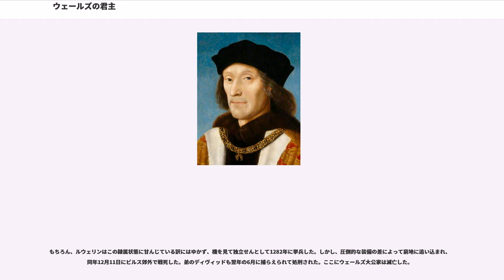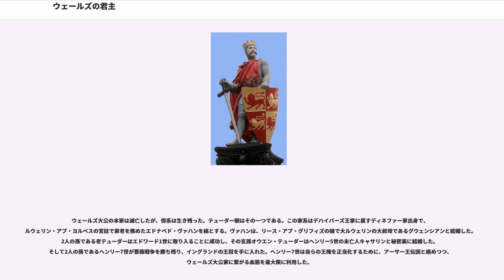ウェールズの君主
プリンス・オブ・ウェールズ

ウェールズの君主では、イングランド王エドワード1世に征服される以前のウェールズに存在した君主（王、プリンス）について説明する。13世紀にルウェリン・アプ・グリフィズがウェールズのほぼ全域を支配し、ウェールズ大公（プリンス・オブ・ウェールズ）を称した。この大公家はエドワード1世によって滅亡したが、傍系からテューダー朝が出ている。古プリンス・オブ・ウェールズとも。

ウェールズの諸王は、4世紀頃にスコットランドから渡来した戦士団長キネザを祖とするとされる。アングロ＝サクソン勢力がブリテン島に攻め寄せた6世紀のウェールズには、北部にはマイルグン＝グウィネッヅ、南部にはヴォテポリクス、中部にはキンラスという名の支配者が居たことが確認されている。アングロ＝サクソンの波はウェールズにも押し寄せ、633年にはグウィネッズの王カドワロンが戦死しているが、これは来るべきイングランドとの対決の前哨戦とも言えよう。

その後、ウェールズには、グウィネッズ、ポウィス、ダウェド、ケレディギオン、グラモルガンの小王国が分立したが、このうち、グウィネッズのカドワラダはアングルシ島のアベフラウに王宮を建設している。

東隣のイングランドでは、8世紀には、七王国のひとつアングル人系のマーシア王国にオファ王（在位：757年 - 796年）が現れて覇を誇り、大陸のフランク王国のシャルルマーニュと対等にわたり合って力を誇示していた。しかし、このオファ王も西のウェールズに手を焼き、ウェールズ・イングランドの境に「オファの防塁」を造り上げた。

9世紀に入るとウェールズ統一に向けての動きが活発することになる。即ち、825年に即位したメルヴィン・ヴリッフは婚姻政策を通して勢力を拡大し、その息子で844年に即位したロドリはポウィス、サイシスウグを併合し、同時期に押し寄せたヴァイキングも撃退する等して後に大王と呼ばれるようになった。

しかし、その死後に6人の息子達によって王国が分裂したこと（なお、この時に王家は大別してクウィネッヅ家とポウィス家に分裂し、さらに後者からデハイバーズ家が生まれた）により事態は一変する。これに乗じたヴァイキングは再び動きを活発化し、サイシスウグを継承したカデルはこれに耐えられずに、アルフレッド大王に庇護を求めたからである。ここにウェールズ君主のイングランドへの服従が始まった言っても良い。

カデルの息子のハウェルは婚姻政策に拠りダウェドを獲得し、父王の死後には弟のクリドグと共にサイシウグを統治するが、後にこれを追放して920年頃には両王国を併せたデハイバーズ王国を形成した。さらに、従兄弟でグウィネッヅを統治していたイドワル・ウォイズが942年に戦死すると同地を征服し、加えてポウィスも征服し南東部を除く全ウェールズを統一した。他にも、自分の名を刻んだ硬貨を発行したり、ウェールズ法という慣習法を制定する等して、「善良王」という名を与えられた。

950年にハウェルが死ぬと王国は再び分裂して、イングランドとの友好も崩壊した。孫のマレディズは986年に再統一するも長続きせず、混乱が終息するのは、その外孫であるルウェリン・アプ・グリフィズの出現を待たなければならない。1039年にグウィネッズとポウィスの王に即位したグリフィズは、同年にラディグロエスの戦いでイングランド軍を撃破して支配権を確立し、1044年までにはサイシシスウグを征服している。イングランドからの支援を受けたデハイバーズの支配者であるグリフィズ・アプ・ラゼルが最大の障壁であったが、1055年に彼が死去すると、南東部を除く全ウェールズを再統一することに成功した。その後もイングランド軍の侵略を撃退することに成功し、全ウェールズ及び南西イングランドのごく一部の支配権を認められたが、1062年にウェセックス伯ハロルドの侵攻に伴い大打撃を受け、翌年には家臣に裏切られて殺された。

1066年に、ノルマンディー公ウィリアムによってイングランドが征服されると、以後のイングランド国王はウェールズ征服を宿願と見なし、軍を進めることになる。当時のウェールズには、グリフィズ・アプ・ルウェリンの孫でグウィネッズを統治するグリフィズ・アプ・カナンとデハイバーズを統治するリース・アプ・テウドルが権力を二分する形でイングランドの西進を抑えていたが、1093年にリースが死去するとイングランドはこれに乗じて一斉に軍を進めた。そして、1110年に即位したヘンリー1世はウェールズを己の直轄地とする政策...